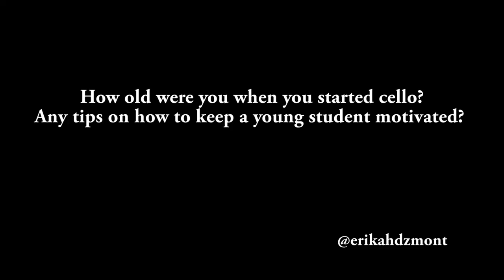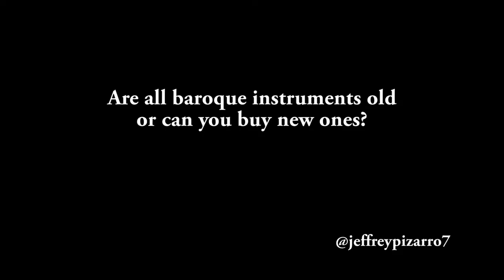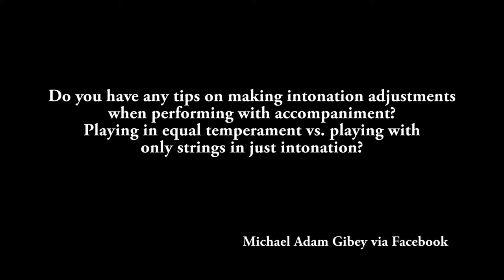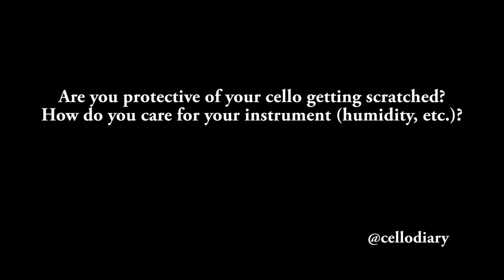Q&A Episode 2 - Inspiring Students, Temperaments, Performing in Masterclass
My first Q&A session discussing how to inspire a student from a young age, performing in masterclass, playing in different tunings/intonation, how "old" baroque instruments are, instrument care, and viola da gamba.

Leave your questions for my next Q&A video! If you're looking for personal instruction or career coaching, email emilyplayscello [at] gmail dot com

Emily Davidson, baroque cello